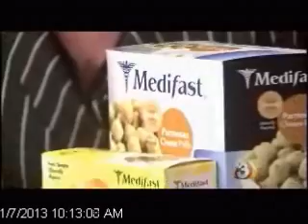Medifast on Your Life A to Z - The Best Weight Loss Clinics in Arizona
Medifast Weight Control Centers owner Ilyne Fleischman appears on your Life A to Z with superstar client Valerie Boettcher. Ilyne explains how the Medifast program is unique and convenient for clients.
Valerie shows off her amazing figure and tells her story of weight loss and the other improvements.
Arizona Medifast Weight Control Centers has 5 Valley locations and offers free consultations and body scan analysis for new clients.